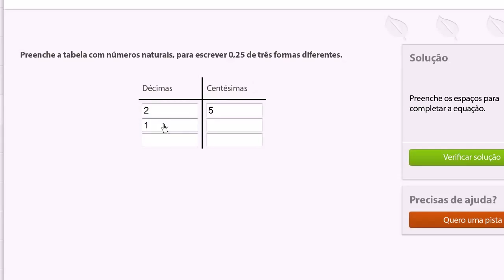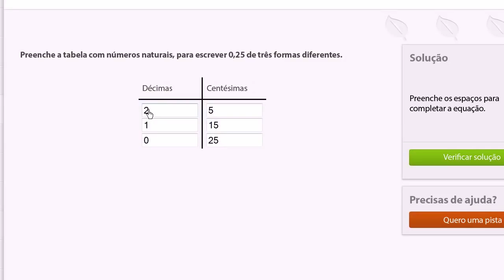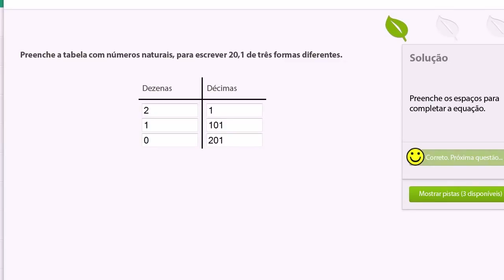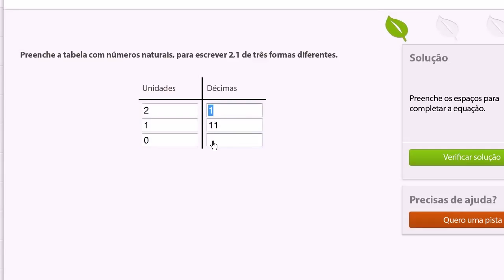Reagrupar decimais: exemplo 2 - Khan Academy em português (3º ano)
Vídeo original: Regrouping decimals example 2